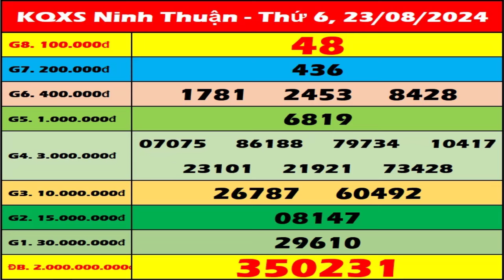Xổ số Ninh Thuận ngày 23 tháng 8 - XS Ninh Thuan - XSNT 23/8 | Xổ số kiến thiết Ninh Thuận hôm nay